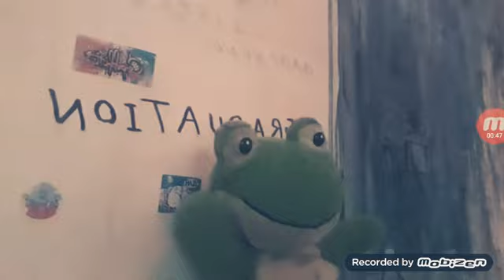SIM NÃO TALVEZ JOHNNY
jogos special descrição